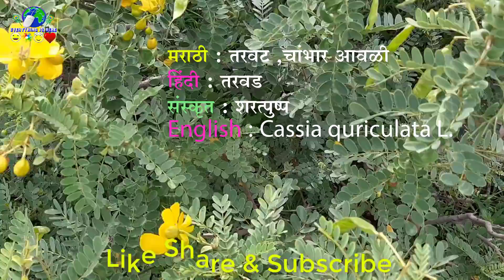दाताला पोलाद बनवणारी चमत्कारी वनस्पती,गुडघेदुखी,कंबरदुखी,पाठदुखी याच्या पानाने गायब,great medicine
This is easily available all over Maharashtra its very effective on such diseases and you get results its guarantee

हा आहे निसर्गाची किमया सर्वत्र उपलब्ध असणारी ही औषधीचा वापर तुम्हाला खात्रीशीर रिझल्ट देईल